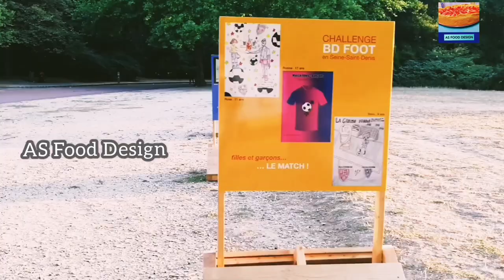Visit to the Park France/Visite parc George-Valbon La courneuve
George Valbon Departemental Park in France
visite du parc George Valbon France

 Visit to the George Valbon Departmental Park in France
The largest beautiful park in the Ile-de-France Lacourneuve
several big rivers,Lavendre plants, wonderful scenery looks awesome
The park views from the top
Amazing scenery
park,visit,lake, trees, views, natural scenery, good scene, nature

Visite au Parc Georges Valbon en Ile-de-France. Plus grande parc, Plein d activités